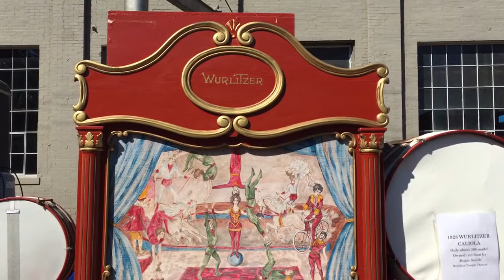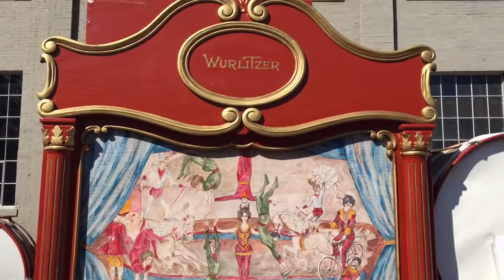1928 WurliTzer Caliola - Roger Smith, Meridian MS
A 1928 WurliTzer Caliola playing at the Soule Steam Fest, Meridian MS. The organ is owned by Roger Smith - Temple Theatre - Meridian MS. Only 300 instruments were ever made.